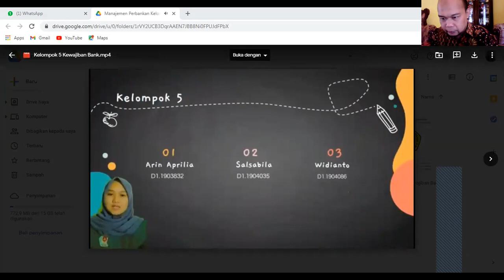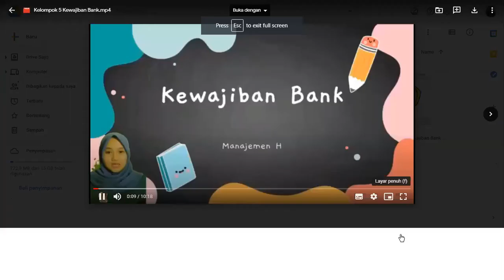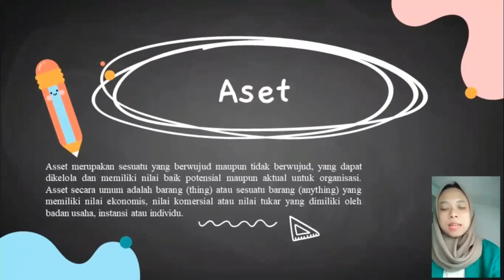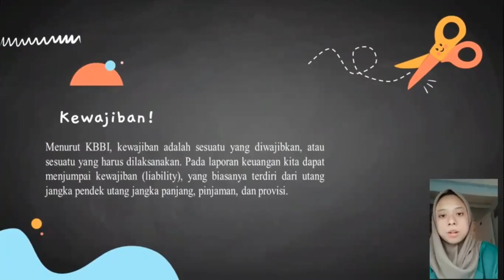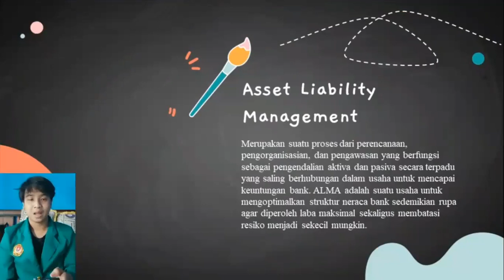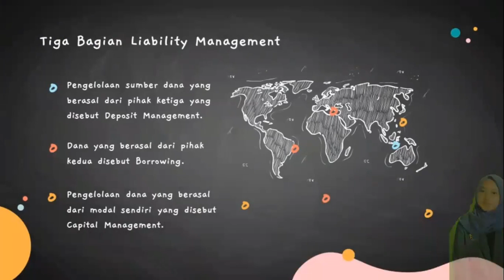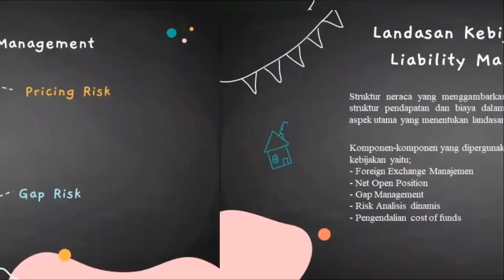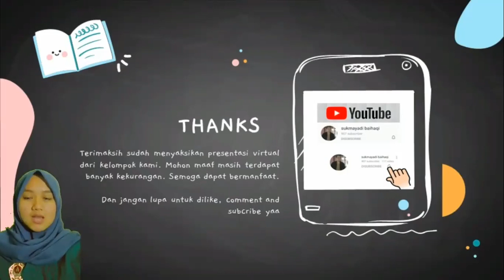MANAJEMEN PERBANKAN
Manajemen Aset dan Liabilities
Kelompok 6